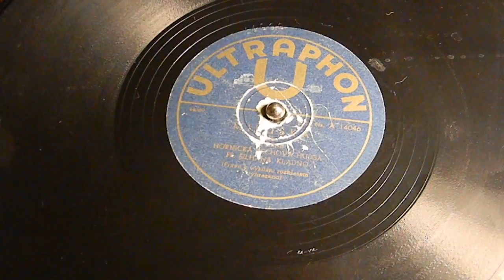Minuska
Hornicka Dechova Hudba
Ultraphon B 1443